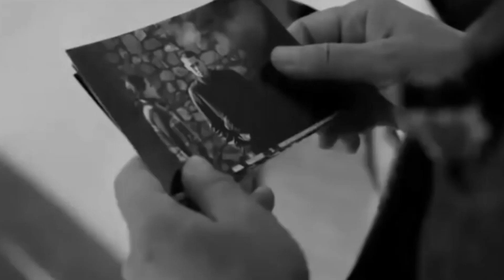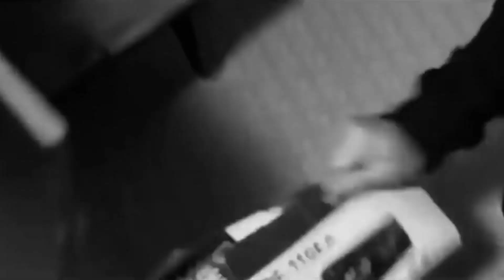Darom Dabro & БратуБрат - Да, а то (Mood Video)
♪  Darom Dabro & БратуБрат - Да, а то

Текст:
Брат брату брат, да, а то.
Как он прекрасен мир моих людей.
Какими мы приходим с улиц?
Плывём по реке, но с кем? Все от важной пули,
Тут важно остаться тем, кому есть что оставить.
Голос подал манекен, рэп ну хватит рестайлинг.
Богаты местами то, что имеем барыш и лесами,
Будь посмелее, а то сожрут глазами.
Рэп – прадед традиций ломать границы.
Про то, что мне снится, видится в самой странице.
Журавль спугнёт синицу.
Я расскажу за свою жизнь, чтобы не дать себе усомниться.
Чтобы не дать себе усомниться.
Брат ИК - страна, где отдельно пацаны живут с надеждой одним и тем же.
Нас не сломаешь, мой хип-хоп тут всегда держит.
Кого тут поменяла жизнь? Чей на слом стержень?
Братан, крепись и помни, нужно быть сдержанней.

Улица, фонарь, тротуар, детвора двора, скалится шпана,
Антураж и дворы двора, люди, трактора, отдельная страна, как вектора.
Брат брату брат. Да, а то. Брат брату брат.

С головой на месте, а не с пробитой кабиной.
Из леса выйти человеком, не борзой звериной.
Улицы часто хватают и тянут на дно.
Давят на то, о чём молчала Агния Барто.
Дворовое детство. В жёны Мэрлин Монро.
В мечтах себя не урезали. Ну да, а то.
Ещё нас не баловали, если что, брали сами.
Вырастим, бабло будет не кейсами, а мешками по классике.
И не пизди, что так не думал.
Сейчас в оба смотри, башку не разнеси об угол.
Не свисти – просвистишь, все жизни повидали.
Долбанные советчики, ей-богу, достали. Заткнись!
Всё по уму, поспешишь – кончишь плохо.
А сколько тут таких моторов заглохло.
Дворы – школа жизни,
Мы её выпускники с красным дипломом те, кем они горды.
Я слышу крики чаек из окна,
Пишу братишке пару строк на пятнашку ИК.
Время летит, мы давно уже не детвора.
Слышишь, кто я – поэт или просто шпана? Кто?
Устал бродить, устал играть,
А ещё бы нам крепко спать не судьба видать.
Ты можешь развести ментов, облапошить куриц,
Но ту животную суть её не скрыть от улиц.
Ну как ты? Здесь не особо чего-то меняется.
Сытый с голодным не поделится, скорей подавится.
Здравых ребят по пальцам счёт.
Ну ты понял, о чём я, ну да, а то.
Ещё приедем с концертом, качнём.
Можно начать всё заново, неважно, что было перед.
А мы чем сможем, поможем, за нами не заржавеет.
Братишка, выйдешь и встретим, да вопрос – говно.
Тут брату брат, Месси будь здоров, да, а то.